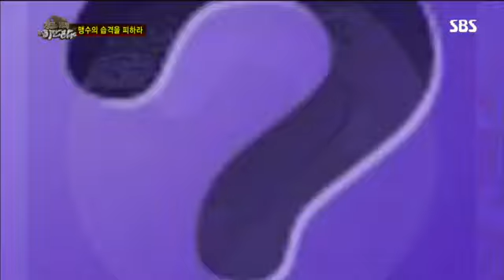정글의 법칙 61회 #13